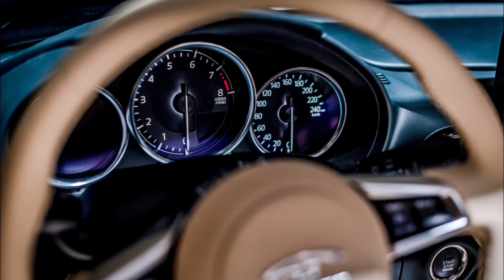Hurtan Grand Albaycin 2021 Slideshow